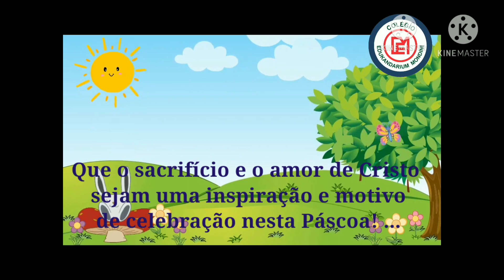Feliz Páscoa 2021 - JARDIM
A TURMA do JARDIM alegra nossos dias com muito sorriso, alegria e muita cor.

A confiança que nos move.
Alunos Mondini são Protagonista do Futuro.

🔹Matrículas Abertas 2021🔹Esperamos você!

Educação com qualidade e pioneirismo você encontra no Mondini.

Nossas unidades oferecem PERÍODO INTEGRAL DO BERÇÁRIO AO 5° ANO, com atendimento personalizado de acordo com às necessidades das famílias e um ensino humanizado com valores sólidos.

📌Unidade – Ponte Rasa
Berçário – Educação Infantil –
Ensino Fundamental I e II
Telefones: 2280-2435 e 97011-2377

📌Unidade Tatuapé -
Berçário– Educação Infantil – Ensino Fundamental I
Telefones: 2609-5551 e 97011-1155